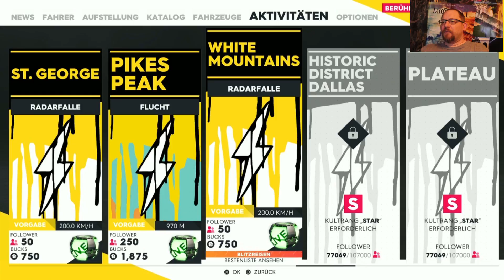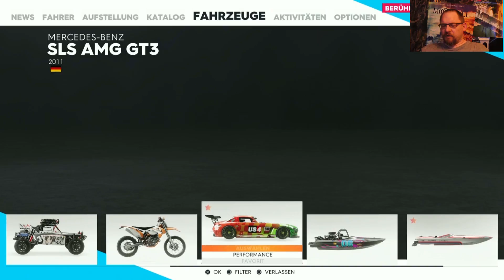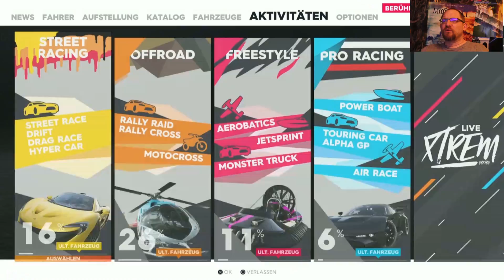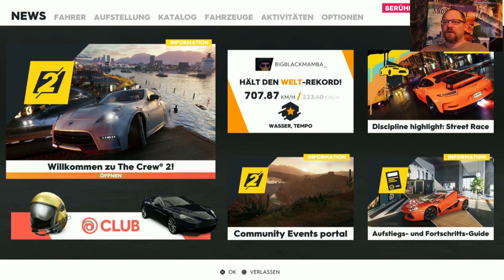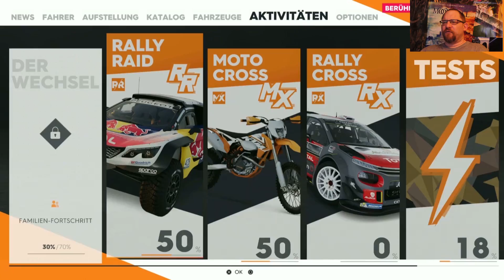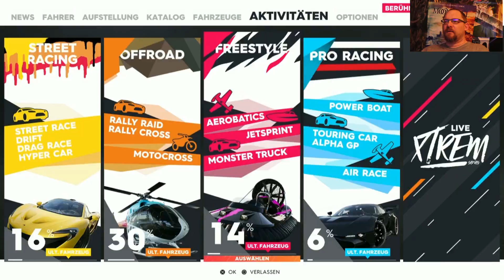THE CREW 2 - #025 - Schneller Als Die Polizei Erlaubt - Let's Play |German / Kommentiert / Facecam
Ähnlich wie im Vorgänger The Crew ist The Crew 2 ein Rennspiel. Im Spiel übernehmen die Spieler die Kontrolle über einen relativ unbekannten Rennfahrer, der versucht, sich in mehreren Disziplinen erfolgreich durchzusetzen. Es bietet eine persistente offene Welt für Rennen und freies Herumfahren über eine abgespeckte Darstellung der angrenzenden Vereinigten Staaten. Zusätzlich zu den im Vorgänger fahrbaren Autos können die Spieler auch Flugzeuge, Motorräder und Boote steuern. Jedes Fahrzeug hat seine eigene Steuerungsphysik, was bedeutet, dass das Gameplay unterschiedlich ist, wenn die Spieler verschiedene Arten von Fahrzeugen steuern. Das Spiel bietet vier verschiedene Hubwelten, die jeweils ein eigenes Thema und einen eigenen Spielstil haben. Zu diesen Themen gehören Offroad-, Straßenrennen, Pro-Racing und Freestyle. Eine Anpassung der Fahrzeuge wird ebenfalls im Spiel möglich sein. Ähnlich wie im ersten Spiel wird ein großer Wert auf den Multiplayer gelegt. Es bietet auch einen kooperativen Multiplayer-Modus, der es Spielern ermöglicht, an verschiedenen Rallye-Raid-Events teilzunehmen. Dieser Modus kann auch alleine mit künstlicher Intelligenz gespielt werden.